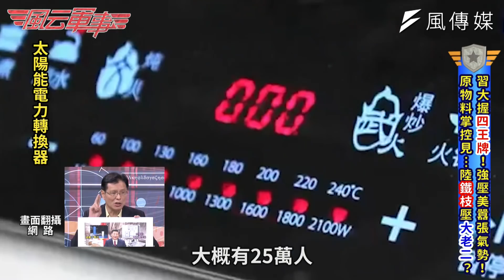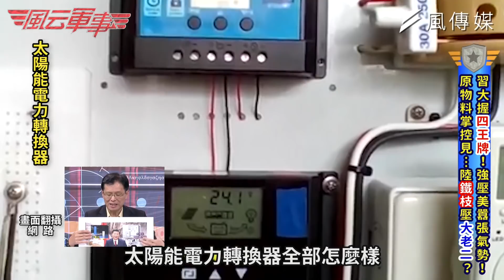雙面刃？中國貿易戰雖手握王牌，代價卻是北京的藍天？｜[風云軍事精華集]EP.1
現在貿易戰似乎真的打到中國痛腳了！現在不斷對美國遞出橄欖枝，想要跟美國進一步溝通談和。但從美國APEC會議上的態度，似乎不領情喔！到底習近平開始「示弱」的背後，隱藏什麼經濟問題呢？甚至現在還有一說，中國為了打貿易戰，連說好減少污染的「藍天」，都犧牲下去了？而軍事層面，美軍雙航母在菲律賓海的軍演，到底是不是衝著中國來？中美在南海的話語權爭奪戰，又會為世界局勢帶來多大的震動呢？《風云軍事》獨家解析！

【精彩回顧】
風云軍事 #28｜九合一選舉牽動兩岸神經？貿易戰卻斬殺中國製造2025？從殲20航展秀彈艙看見..
風云軍事 #27｜光棍節中國人不敢買了？貿易戰打到心坎裡？當大媽連買房買到剁手都不敢時..大陸房市Bye？
風云軍事 #26｜貿易戰苦果吃不消..中國這次打算跪了？習近平無解vs.美艦屢巡台背後..導火線一觸即發？